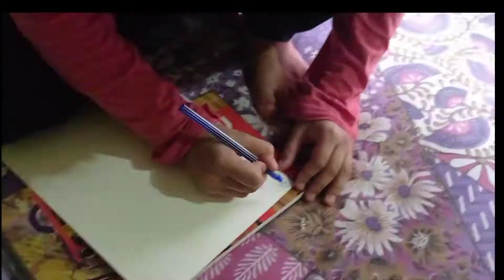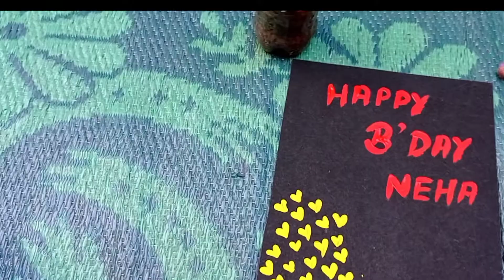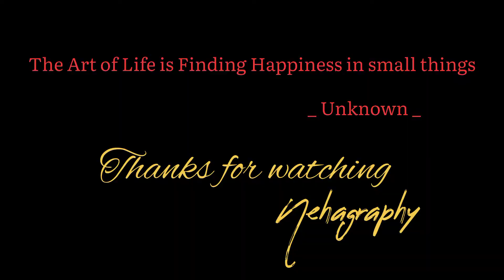Birthday celebration with nature | my Birthday Vlog| Birthday celebration idea | 2021 |Nehagraphy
topic covered:-
simple birthday celebration
birthday celebration
birthday vlog
Birthday card
simple birthday gift

birthday celebration with sister